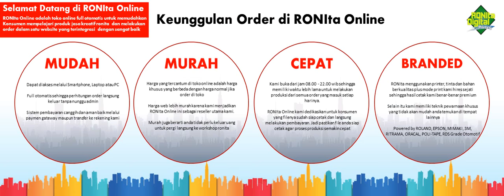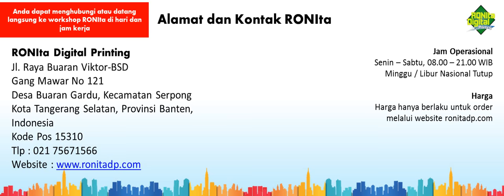Sekilas Info Tentang RONIta Online / Toko Online RONIta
Silakan kunjungi toko online ronita untuk mendapatkan informasi detil tentang produk dan jasa kreatif kami